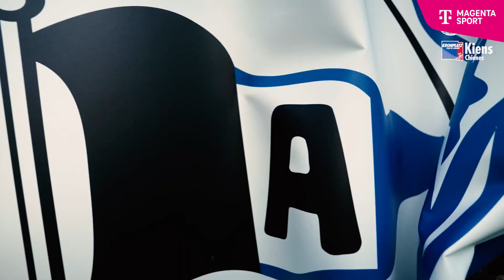Die Saisonvorschau zur 3. Liga! | MAGENTA SPORT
Die neue Saison der 3. Liga steht endlich in den Startlöchern! Neue Teams, neue Spieler und neue Trainer versprechen auch in dieser Spielzeit Spannung pur. Wer sind die Favoriten auf den Aufstieg und wer muss um den Klassenerhalt bangen? All das in unserer brandneuen Saisonvorschau zur 3. Liga!